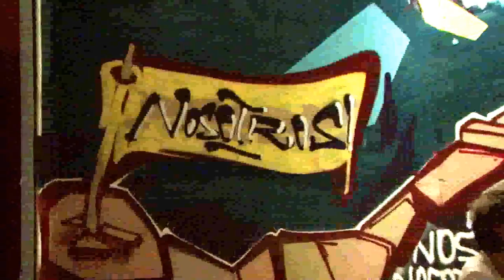Nosotros Απαντήσεις στη ρατσιστική- εθνικιστική βία part 2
Απαντήσεις στη ρατσιστική- εθνικιστική βία και το μιλιταρισμό

Ελεύθερος Κοινωνικός Χώρος Nosotros (Θεμιστοκλέους 66, Εξάρχεια)

Πέμπτη 18 Οκτώβρη, 20.30

- Λάζαρος Πετρομελίδης (Σύνδεσμος Αντιρρησιών Συνείδησης),
- Ιωάννα Κούρτοβικ (Δικηγόρος, δίκτυο για τα κοινωνικά και πολιτικά δικαιώματα),
- Δημήτρης Ψαρράς (Δημοσιογράφος- συγγραφέας),
- Δημήτρης Χριστόπουλος, (Ελληνική Ένωση για τα Δικαιώματα του Ανθρώπου),
- Πέτρος Κουτσούμπας,
- εκπρόσωποι μεταναστευτικών σωματείων

Διοργάνωση: Ηλιόσποροι (iliosporoi.net) - Περιοδικό Asante (asante.gr)

Η έξαρση της ρατσιστικής βίας και η απήχηση του ακραίου εθνικισμού σε αυξανόμενη μερίδα πολιτών, είναι μια δραματική πραγματικότητα που πρέπει να απαντηθεί συλλογικά.

Κοινός τόπος είναι η ανάγκη να αποτρέψουμε τη περαιτέρω συντηρητικοποίηση και τον εκφασισμό της κοινωνίας.

Βρισκόμαστε αντιμέτωποι με καθημερινές εγκληματικές ενέργειες σε βάρος μεταναστών, με αναποτελεσματικές μεταναστευτικές πολιτικές και γκετοποίηση γειτονιών, αλλά και με έντονη αστυνομοκρατία και εξωραϊσμό της βίας, εμπλουτισμένα από ένα πλαίσιο αβεβαιότητας, φτώχειας και καταστολής.
Η ναζιστική, εγκληματική οργάνωση της ΧΑ αντί να βρίσκεται εκτός νόμου, βρίσκεται στα έδρανα της Βουλής και η επιρροή της συνεχώς αυξάνει μέσα σε μια διαλυμένη και φοβισμένη κοινωνία.

Ο ακραίος ρατσιστικός λόγος και η δομική βία έχει γίνει αναπόσπαστο στοιχείο της μιντιακής  καθημερινότητας και της δημόσιας ζωής.

Η απαξίωση του διεφθαρμένου πολιτικού κατεστημένου, που επένδυσε στο μιλιταρισμό και την "εθνική ανασφάλεια" 220 δις ευρώ τα τελευταία 35 χρόνια, καθώς και οι νεοφιλελεύθερες πολιτικές λιτότητας είναι το πιο πρόσφορο έδαφος για να επωαστεί το αυγό του φιδιού.

Θα είμαστε εμείς οι επόμενοι; ή θα απαντήσουμε μαζικά και συλλογικά στη ρατσιστική βία και το μιλιταριστικό βαθύ κράτος;